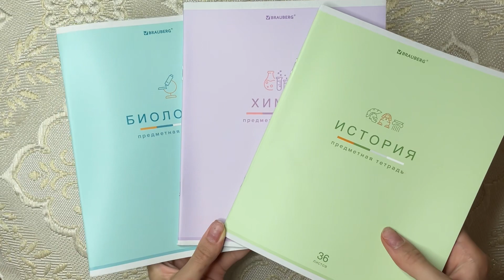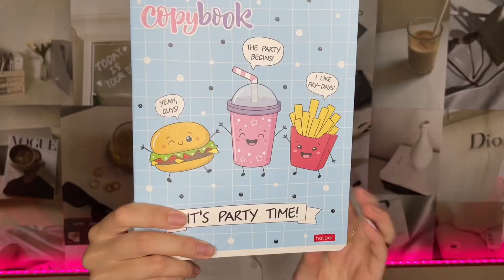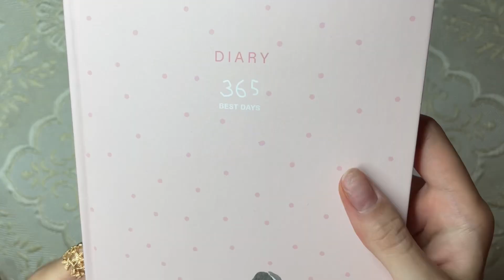Моя КАНЦЕЛЯРИЯ 2023 | Back to school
Именно  ТЫ можешь ПОМОЧЬ РАЗВИТЬ мой канал!

Ответы на некоторые вопросы:

1. Как меня зовут? - Ляйсан
2. Сколько тебе лет и откуда ты? - Мне 17 лет, я из России
3. В каком я классе?- Закончила 10 класс
5. На какую камеру снимаешь? - Снимаю на айфон 12
6. Где редактируешь видео? - Приложение VN